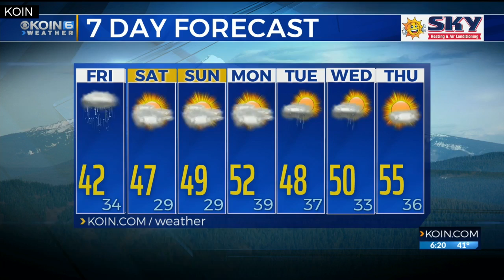Ash makes his debut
Ash, the world's cutest dog.